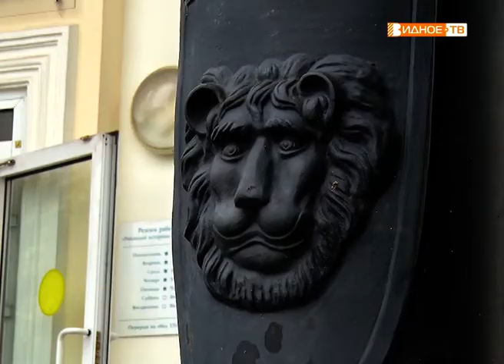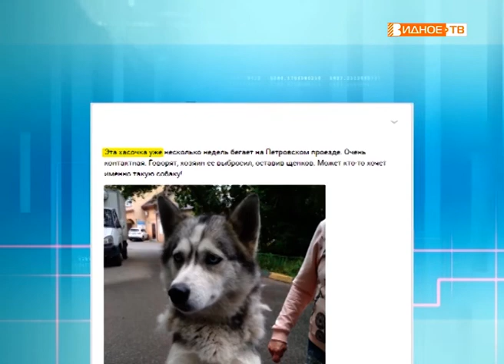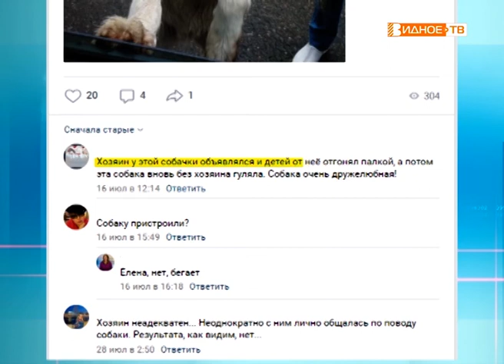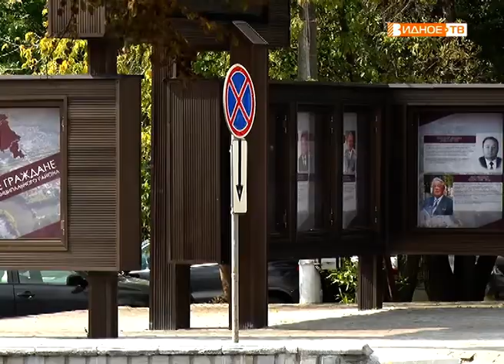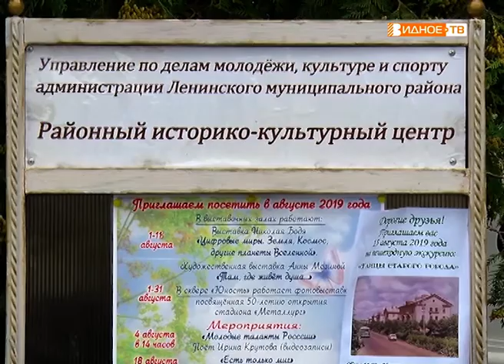Новости телеканала Видное-ТВ (15.08.2019 - четверг)